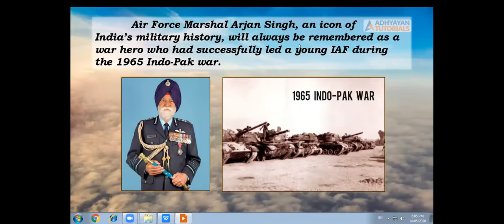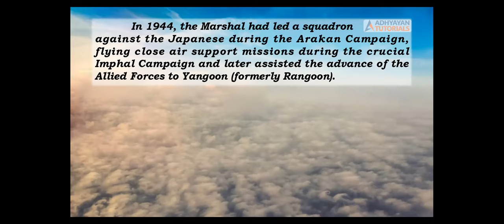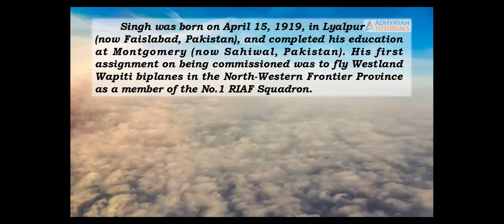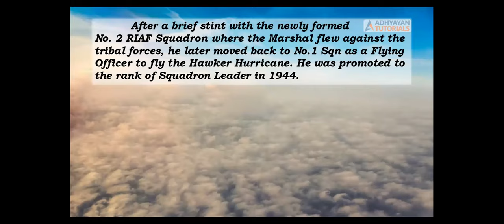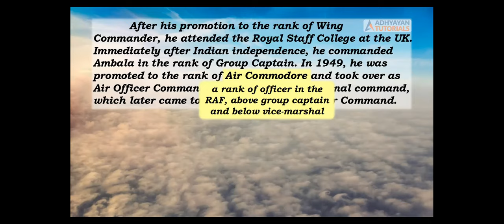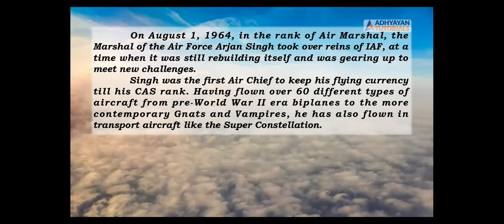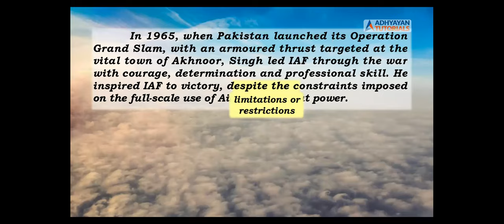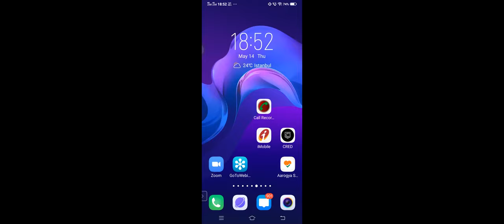on wings of courage part 2 (14/5/2020)